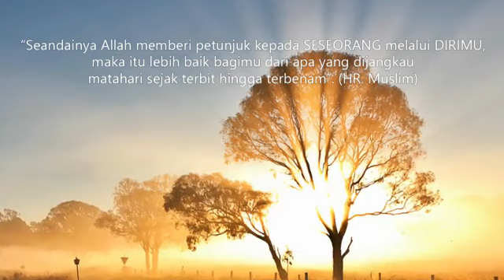Chairul Tanjung - Meninggikan Cinta Islam di Indonesia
semmoga bermanfaat :)